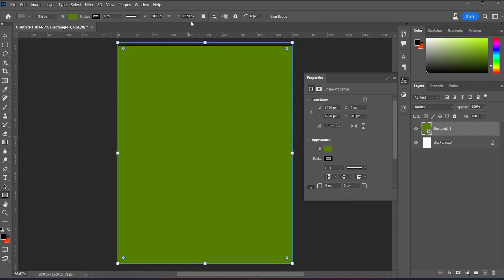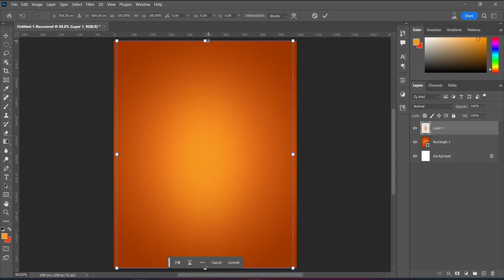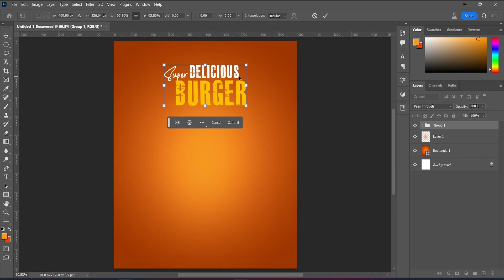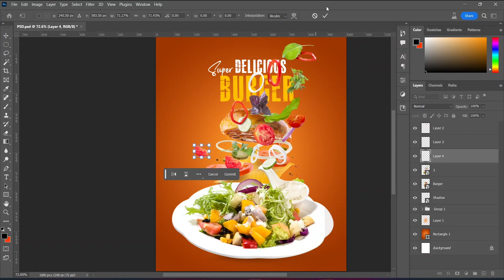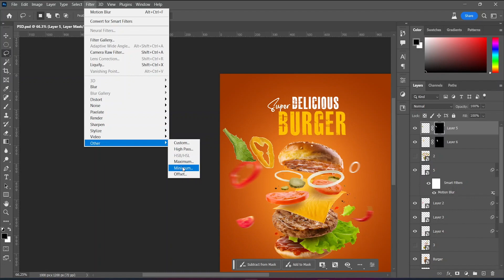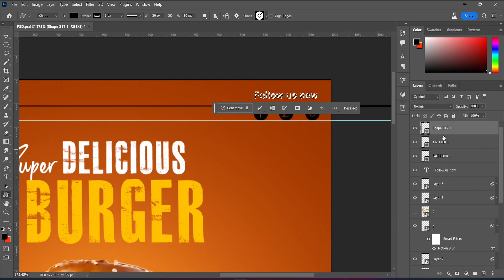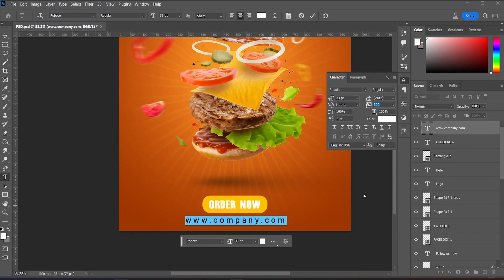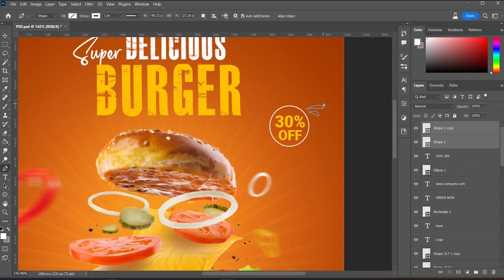Professional Flyer Design in Photoshop | Burger Restaurant Advertising | BID IT Lab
Professional Flyer Design in Photoshop | Burger Restaurant Advertising

Hello there!
In tonight's video, I'm attempting to show you professional flyer design using